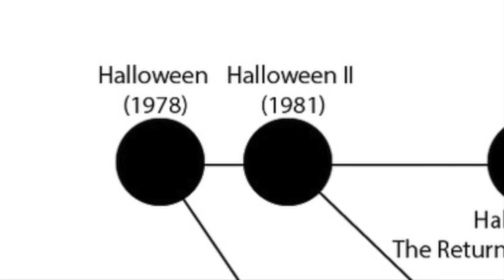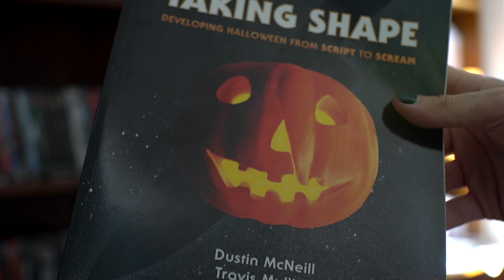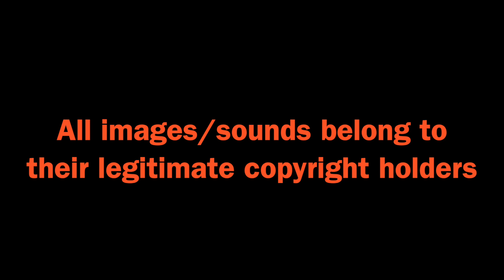Halloween 2018's Unused Payoff | Video Essay (2020)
To kick off the Halloween season of 2020, we take a little look at an interesting 'almost' from 2018's Halloween sequel...

Written/Performed/Edited by Eric Eghigian

2020 Video Essay